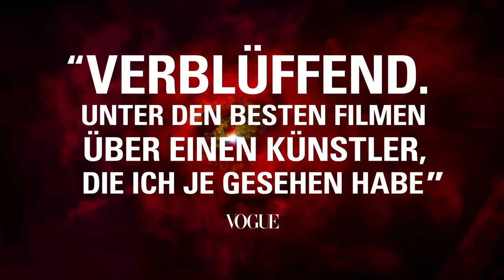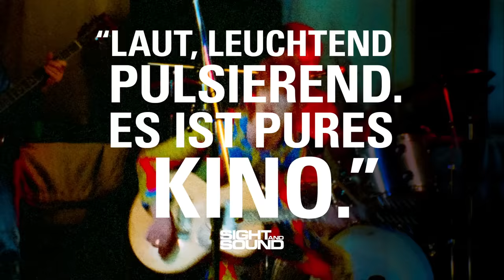Moonage Daydream | Offizieller Trailer deutsch/german HD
Am 15. und 18. September exklusiv im Kino

Regie & Drehbuch: Brett Morgen
Produktion: Brett Morgen

„Weder Dokumentarfilm noch Biografie, sondern ein eindringliches Filmerlebnis" - mit MOONAGE DAYDREAM gelingt Brett Morgen (The Kid Stays in the Picture, Cobain: Montage of Heck, Jane) ein nie dagewesenes Porträt des Ausnahmekünstlers David Bowie. Er war nicht nur eine der schillerndsten Persönlichkeiten der Musikszene, er war außerdem ein brillanter Sänger und Songwriter, der die Welt mit seinem ständig wechselnden musikalischen Stil sowie dem dazu passenden Look überraschen konnte.

Das David Bowie Estate gab dem Dokumentarfilmer Morgen einzigartigen Zugang zu ihren Archiven, eine Ehre, die bislang noch keinem Filmemacher vergönnt war. In deren Sammlung befanden sich seltene und nie zuvor gesehene Zeichnungen, Aufnahmen, Filme und Tagebücher. Morgen sichtete alles und verbrachte vier Jahre mit der Zusammenstellung des Films und weitere 18 Monate mit der Gestaltung der Soundkulisse, der Animationen und der Farbpalette. Für den Film hat das Soundteam - bestehend aus Bowies langjährigem Mitarbeiter, Freund und Musikproduzenten Tony Visconti und dem Oscar®-prämierten Tonmeister Paul Massey (Bohemian Rhapsody) - Bowies Originalaufnahmen neu abgemischt und für die Kinoleinwand aufbereitet.

Das Ergebnis ist eine expressive Collage aus Bildern und Musik, Gedanken und Inspirationen, in der David Bowie sogar größtenteils selbst zu Wort kommt. Wer vor dem Film noch kein Bowie-Fan ist, wird es spätestens nach den 140 Minuten sein. Selbst der Nachlass des Idols gab dem Film seinen Segen und das, obwohl sie sich von jedem anderen Vorgänger vehement distanzierten. MOONAGE DAYDREAM feierte seine Premiere beim renommierten Filmfestival in Cannes 2022, wo er außer Konkurrenz gezeigt wurde und das dortige Publikum begeisterte.